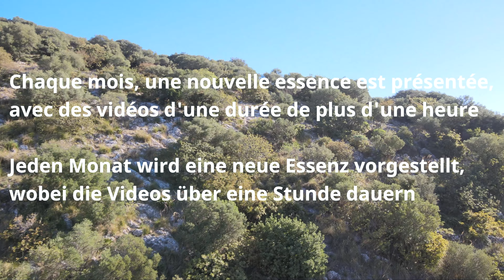Scheda di coltivazione Olivo | Michelangelo Book | Episodio 1 | Versione Francese - Tedesco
Scheda di coltivazione Olivo | Michelangelo Book | Episodio 1 | Versione Inglese - Spagnolo
Esempio di ciò che sono le schede di coltivazione sul Michelangelo Book, all'interno del nostro sito
Visita il nostro sito e potrai davvero imparare a fare bonsai, con spiegazioni chiare, traduzioni professionali in 4 lingue, ed un programma vastissimo che trovi nella sezione specifica
queste le prossime pubblicazioni in programma sul nostro sito:

23 - 07 Riproduzione / Innesti Ep. 1
27 - 07 Riproduzione / Talea Ep. 2
30 - 07 Essenze / Olive Ep. 2
03 - 08 Ramificazione / Filatura Ep. 3
06 - 08 Riproduzione / Innesti Ep. 2
09 - 08 Ramificazione / Filatura - Fisiologia Ep. 4
13 - 08 Riproduzione / Talea Ep. 3
17 - 08 Riproduzione / Innesti Ep. 3
20 - 08 Essenze / Timo Ep. 1
23 - 08 Ramificazione / Filatura Ep. 5
27 - 08 Riproduzione / Innesti Ep. 4
31 - 08 Essenze / Timo Ep. 1
Imparare a fare bonsai sul serio!

Cultivation sheet Olive | Michelangelo Book | Episode 1 | English - Spanish version
Example of what the cultivation sheets on the Michelangelo Book are, inside our
Visit our site and you can really learn how to make bonsai, with clear explanations, professional translations in 4 languages, and a vast programme that you will find in the specific section

23 - 07 Reproduction / Grafting Ep. 1
27 - 07 Reproduction / Cuttings Ep. 2
30 - 07 Essences / Olives Ep. 2
03 - 08 Breeding / Spinning Ep. 3
06 - 08 Reproduction / Grafting Ep. 2
09 - 08 Branching / Spinning - Physiology Ep. 4
13 - 08 Reproduction / Cuttings Ep. 3
17 - 08 Reproduction / Grafting Ep. 3
20 - 08 Essences / Thyme Ep. 1
23 - 08 Breeding / Spinning Ep. 5
27 - 08 Reproduction / Grafting Ep. 4
31 - 08 Essences / Thyme Ep. 1
Learn how to do bonsai for real!

Hoja de cultivo Olivo | Libro de Miguel Ángel | Episodio 1 | Español - Inglés
Ejemplo de lo que son las hojas de cultivo del Libro Michelangelo, dentro de nuestro sitio
Visite nuestro sitio y podrá aprender realmente a hacer bonsáis, con explicaciones claras, traducciones profesionales en 4 idiomas, y un vasto programa que encontrará en la sección específica
estas próximas publicaciones en nuestra web:

23 - 07 Reproducción / Injertos Ep. 1
27 - 07 Reproducción / Esquejes Ep. 2
30 - 07 Esencias / Aceitunas Ep. 2
03 - 08 Reproducción / Hilatura Ep. 3
06 - 08 Reproducción / Injerto Ep. 2
09 - 08 Ramificación / Hilado - Fisiología Ep. 4
13 - 08 Reproducción / Esquejes Ep. 3
17 - 08 Reproducción / Injerto Ep. 3
20 - 08 Esencias / Tomillo Ep. 1
23 - 08 Reproducción / Hilado Ep. 5
27 - 08 Reproducción / Injertos Ep. 4
31 - 08 Esencias / Tomillo Ep. 1
¡Aprenda a hacer bonsáis de verdad!

Fiche de culture Olive | Livre Michel-Ange | Episode 1 | Anglais - Version espagnole
Exemple de ce que sont les fiches de culture du Michelangelo Book, à l'intérieur de notre
Visitez notre site et vous pourrez vraiment apprendre à faire des bonsaïs, avec des explications claires, des traductions professionnelles en 4 langues, et un vaste programme que vous trouverez dans la section spécifique
les publications à venir sur notre site :

23 - 07 Reproduction / Greffage Ep. 1
27 - 07 Reproduction / Bouturage Ep. 2
30 - 07 Essences / Olives Ep. 2
03 - 08 Reproduction / Filature Ep. 3
06 - 08 Reproduction / Greffage Ep. 2
09 - 08 Ramification / Filage - Physiologie Ep. 4
13 - 08 Reproduction / Bouturage Ep. 3
17 - 08 Reproduction / Greffage Ep. 3
20 - 08 Essences / Thym Ep. 1
23 - 08 Reproduction / Filage Ep. 5
27 - 08 Reproduction / Greffage Ep. 4
31 - 08 Essences / Thym Ep. 1
Apprenez à faire du bonsaï pour de vrai !

Anbaublatt Olive | Michelangelo Buch | Episode 1 | Englisch - Spanische Fassung
Besuchen Sie unsere Website und Sie können wirklich lernen, wie man Bonsai macht, mit klaren Erklärungen, professionellen Übersetzungen in 4 Sprachen und einem umfangreichen Programm, das Sie in der spezifischen Sektion finden werden

23 - 07 Vermehrung / Veredelung Ep. 1
27 - 07 Vermehrung / Stecklinge Ep. 2
30 - 07 Essenzen / Oliven Ep. 2
03 - 08 Vermehrung / Spinnerei Ep. 3
06 - 08 Vermehrung / Veredelung Ep. 2
09 - 08 Verzweigung / Spinnerei - Physiologie Ep. 4
13 - 08 Vermehrung / Stecklinge Ep. 3
17 - 08 Vermehrung / Pfropfung Ep. 3
20 - 08 Essenzen / Thymian Ep. 1
23 - 08 Vermehrung / Spinnen Ep. 5
27 - 08 Vermehrung / Pfropfung Ep. 4
31 - 08 Essenzen / Thymian Ep. 1
Lerne, wie man einen Bonsai richtig macht!